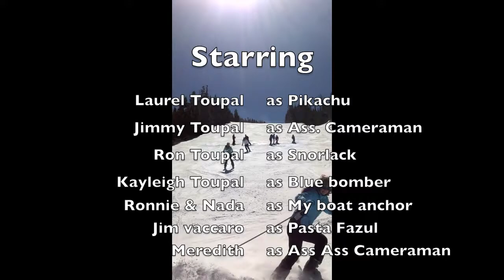Taos Ski Trip 2012 Part 3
Annual Spring Break Ski vacation to Taos NM . March 2012